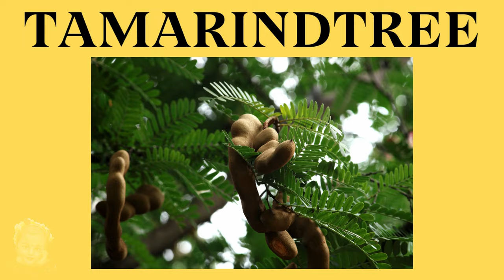Trees Name | Trees Pictures Video | Name of Trees English| Vocabulary| Phonics | Kids | Kindergarten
Trees Names with Pictures| Name of Trees  in English| Vocabulary| Phonics

Trees  name | Trees name in English |Names of Trees  |Kindergarten |Preschool | lkg |ukg

Trees.
Trees name.
Trees name in  English.
Trees with pictures.
Trees name with pictures.
Trees name with pictures in English.
Learn to read trees name.
Learn to read trees name with pictures.
Learn to read trees name in English.
Trees name with attractive pictures.
Top trees name.
Common trees name.
Top 25+ trees name.
25+ trees name.
Preschool learning.
Trees name for kids.
Trees name for kindergarten.
EVS.
EVS topics.
EVS topics for kindergarten.
Kindergarten topics.

Learn Trees  names in English for kids and children.
Shown with realistic images instead of cartoons
Correct pronunciation of English words
Encourage babies and toddlers to speak and repeat the words
Learning through fun pictures and music
Phonics / Phonetics
Preschool Learning Kit
Lkg study syllabus
1 year to 2 year baby videos

Whether you're a parent, educator, or simply someone who wants to inspire young minds with the wonders of nature's bounty, @HaniWorld2020   is here to provide you with a comprehensive list of Trees Name that will captivate and educate your little ones.

Tamil |பருவ காலங்கள் |Learn Seasons name in Tamil With Pictures